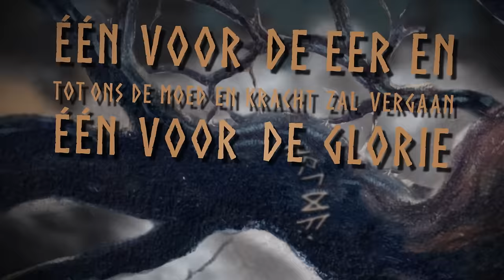HEIDEVOLK - De Strijd Duurt Voort (Official Lyric Video) | Napalm Records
"As the release day approaches we release our fourth and final single from our new album WEDERKEER.
“De Strijd Duurt Voort" is an epic narrative of a soldier's battle against himself in a war that is not his own. And as fitting today as it ever was and ever will be: The battle rages on and on. Let the fury of this song captivate you as we are gearing up for the release of WEDERKEER."

Embark on a musical journey with Heidevolk , NYTT LAND and Jonne! 🎶
Join them for an evening of captivating sounds and atmospheric vibes on their upcoming tour! 🤘
Joining as special guests for Pratteln & Leipzig will be Tvinna (featuring members of FAUN & Eluveitie)

THU 11-Jan Alkmaar Victorie
FRI 12-Jan  Maastricht Muziekgieterij
SAT 13-Jan Bochum Matrix
SUN 14-Jan Enschede Metropool
TUE 16-Jan  Aschaffenburg Colos-Saal
WED 17-Jan Nürnberg Der Hirsch
THU 18-Jan Berlin ORWO
FRI 19-Jan  Prattlen Z7 **
SAT 20-Jan Leipzig Hellraiser **
SUN 21-Jan Hamburg Logo
** Special guests Tvinna